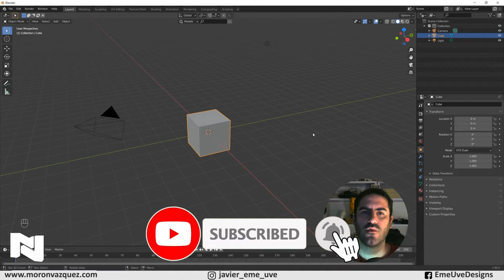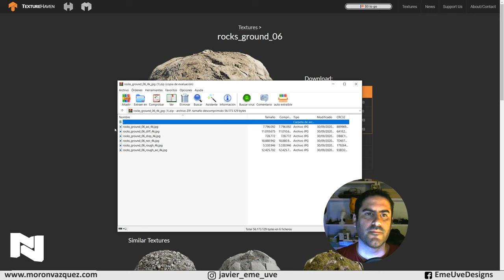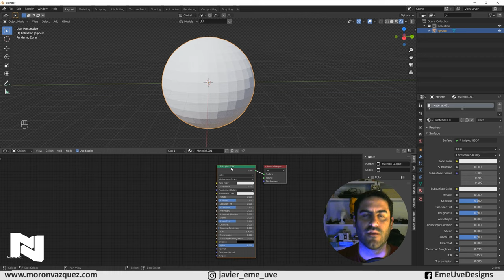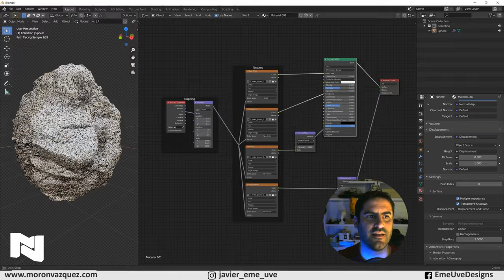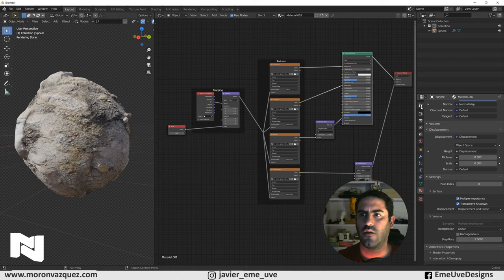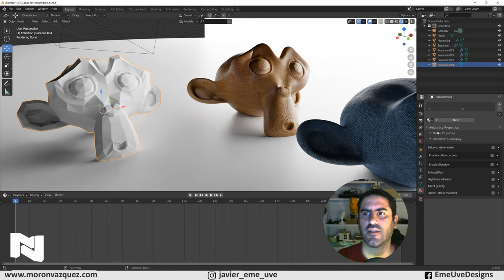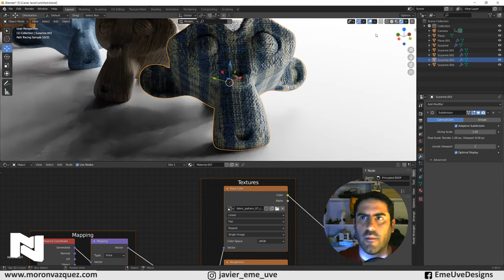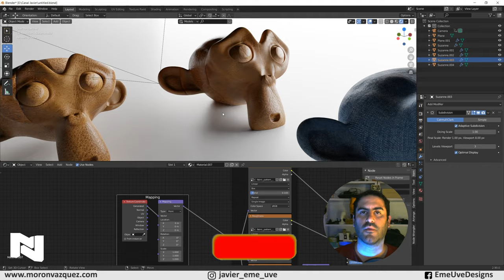Colocar texturas correctamente en Blender Tutorial Blender español texturas fácil